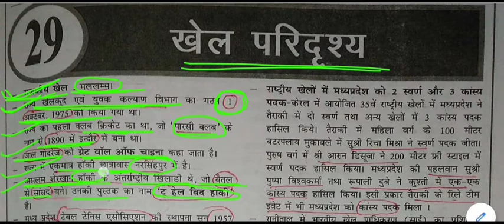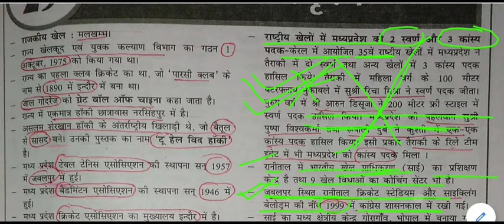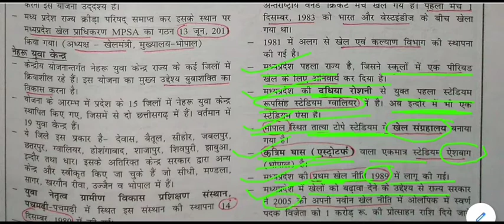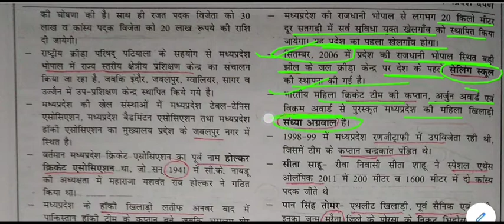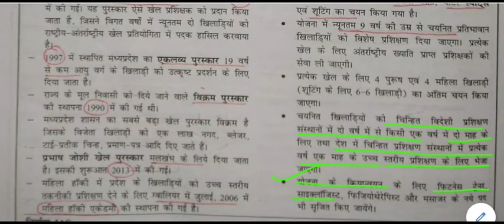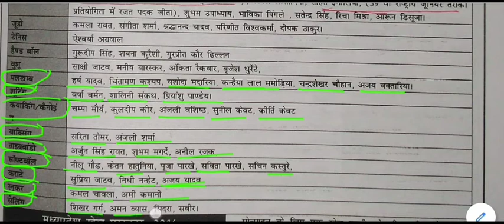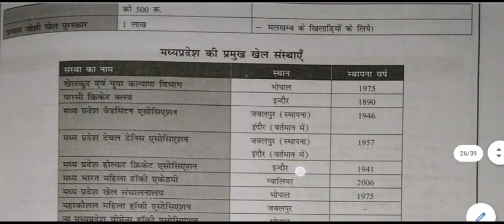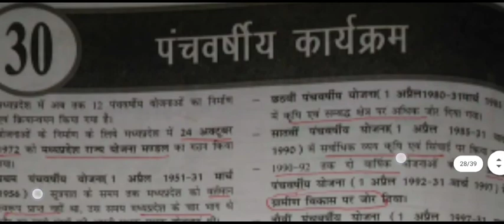मध्य प्रदेश सामान्य ज्ञान - खेल परिदृश्य